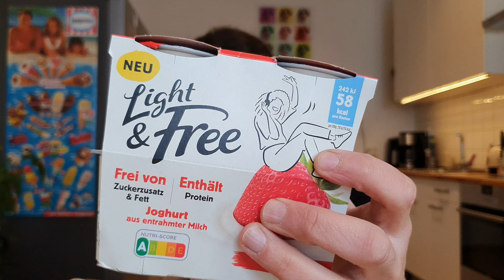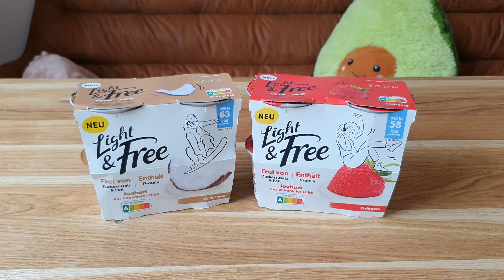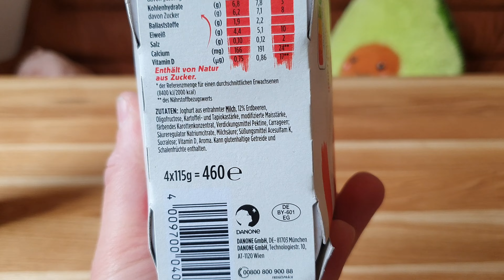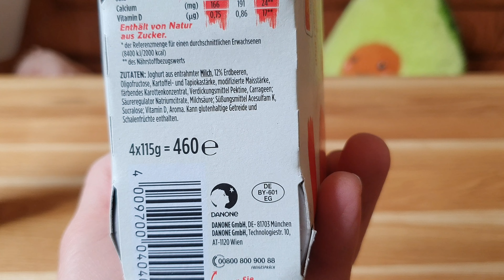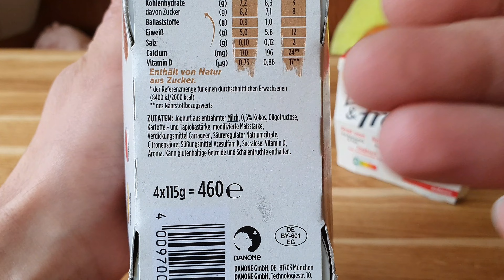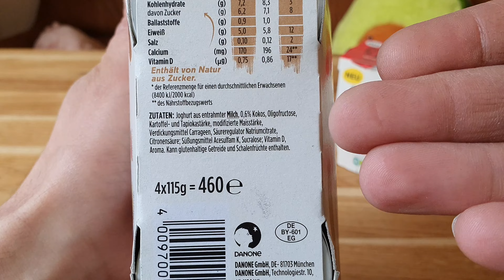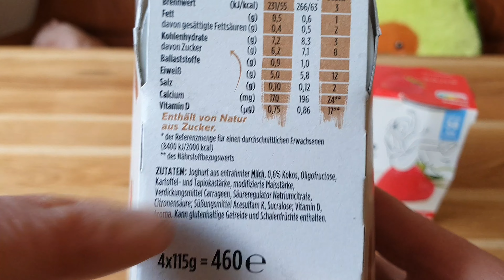Danone Light & Free Joghurt Kokos und Eedbeere im Test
Ich teste die neuen Danone Light & Free Jogurt in zwei Sorten für euch. Fettarm und reich an Protein. Doch schmecken die auch?
▶️Kanalmitglied werden und exklusive Vorteile erhalten:
▶️Amazon Partnerlink (1)
▶️Mein Amazon Shop (1)
▬▬▬▬Hier gibt's mehr FoodLoaf ▬▬▬▬